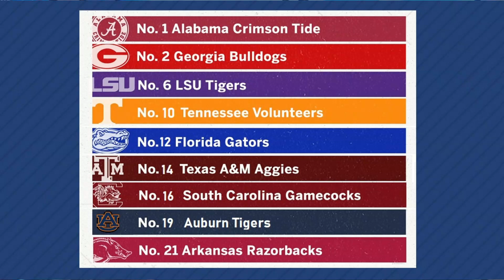SEC Dominates National Signing Day, 10 SEC Teams with Top 25 Signing Classes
It was a busy day on National Signing Day across the SEC, we’ll update you with the latest class rankings as ten SEC teams currently rank in the Top 25 classes according to 24/7 Sports.

We'll also run through some of yesterdays recruiting headlines as Alabama brought home James Smith and Qua Russaw, Georgia reigned in Damon Wilson, LSU flipped Ka’Morreun Pimpton, and Auburn snagged Keldric Faulk and Kayin Lee. What happened to the Aggies & Ole Miss?

And we’ll catch you up on the latest transfers in and out of the SEC as Florida brings in Wisconsin QB Graham Mertz, and Georgia loses tight end Arik Gilbert as he hits the transfer portal once again. Also, Mark Stoops brags on new Kentucky QB Devin Leary, and  Brent Venables uses the SEC in his Oklahoma recruiting pitch.